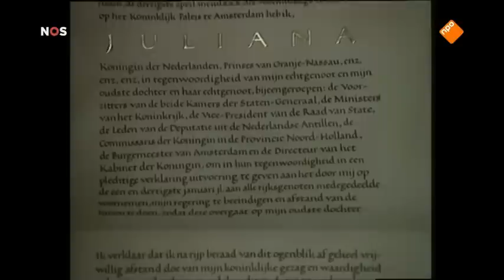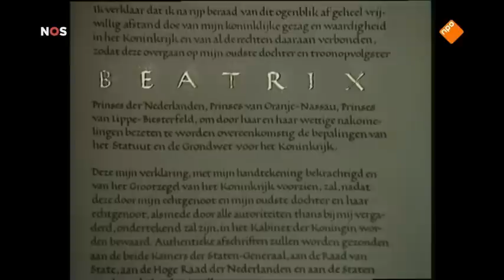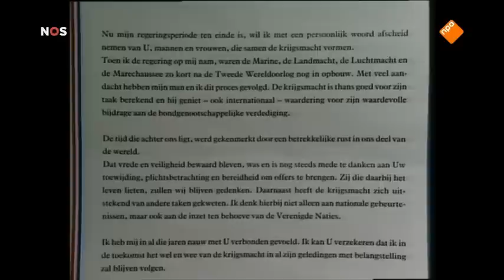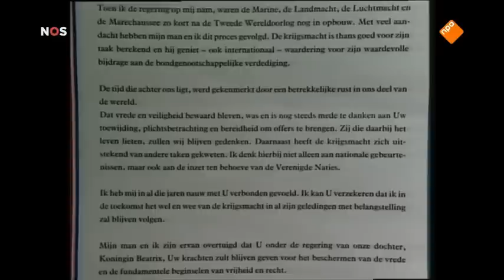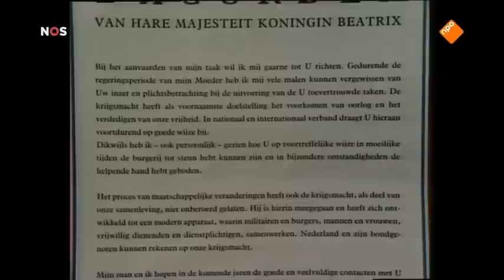Inhuldiging Koningin Beatrix op 30 april 1980 in Amsterdam (NOS)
Verslag van de abdicatie van koningin Juliana en de inhuldiging van koningin Beatrix op koninginnedag 1980 in Amsterdam.